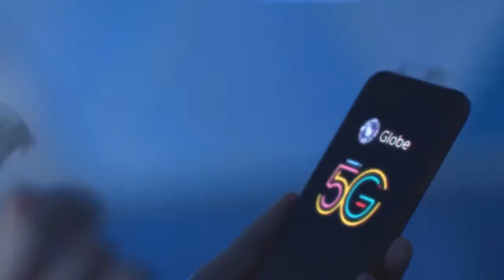BLACKPINK - 'Reinvent Your World' C/F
The credit of the video goes to its owner